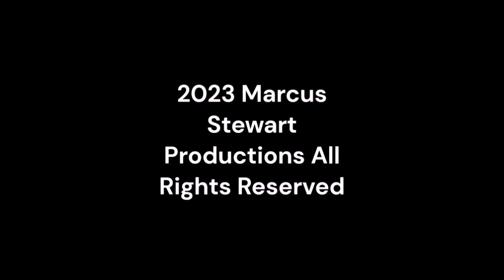Saturday Night Metro 515